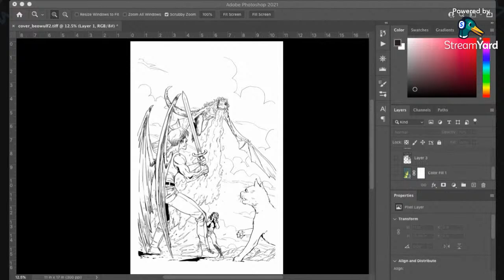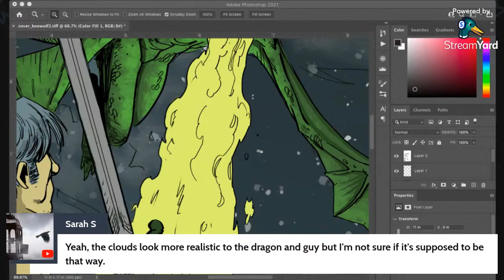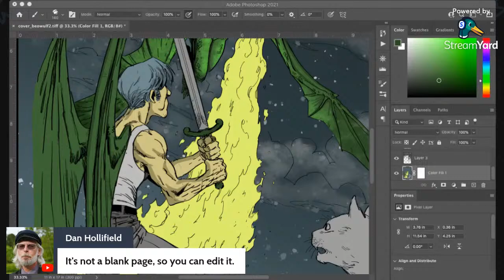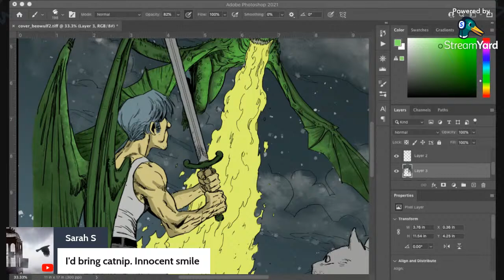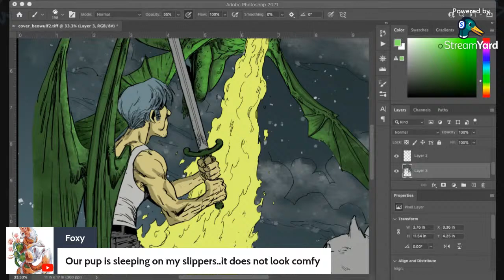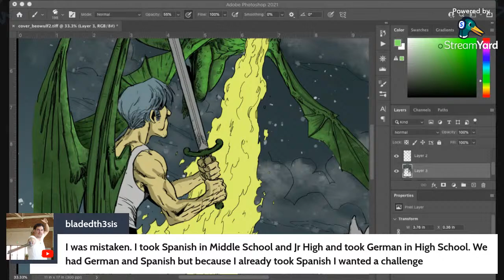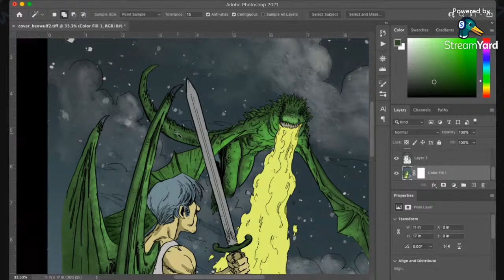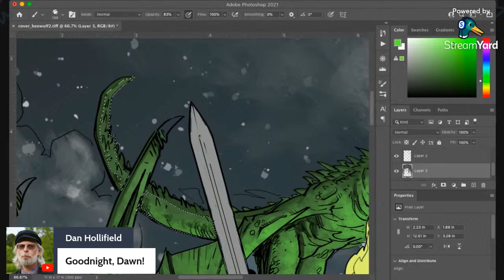Grant Draws! Beowulf TPB cover